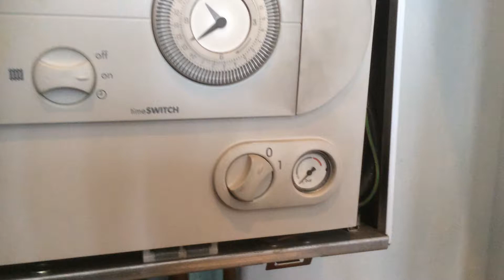Vaillant Ecotec Leaking under the Diverter valve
I suspect these model diverter valves are more likely to fail even when the system water is not too bad. Have replaced too many leaking diverter valves when the system water is clean and well inhibited. Fair enough (or may me not enough to those who had to get the diverter valve changes and spend odd £200 for it) , Vaillant has changed the Diverter valve design in their new Ecotec. hey Good Luck Guys. We'll see the result in couple of years.

If you live in London within M25 and need a boiler service, Property Management Service, or other plumbing or electrical service, Go to our website and checkout the charges and book us by calling 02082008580 / 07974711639, or email . Please visit our to see our other services.